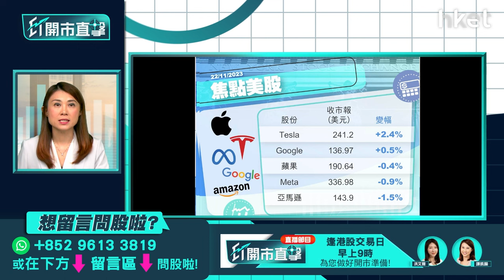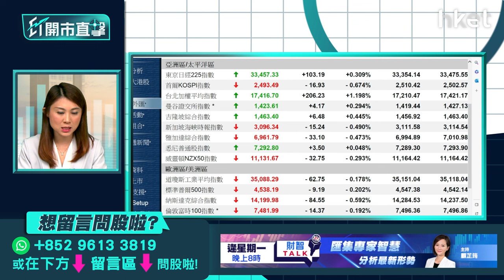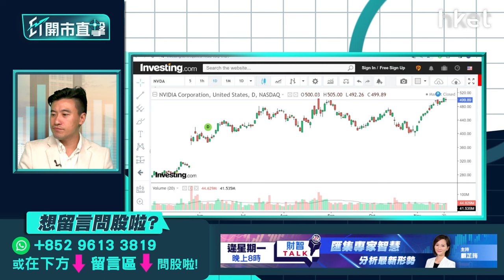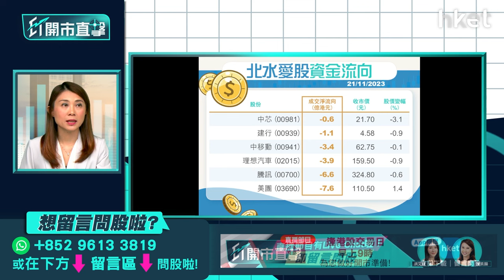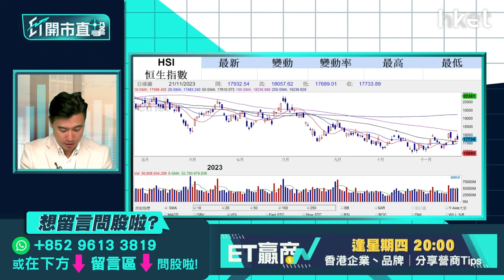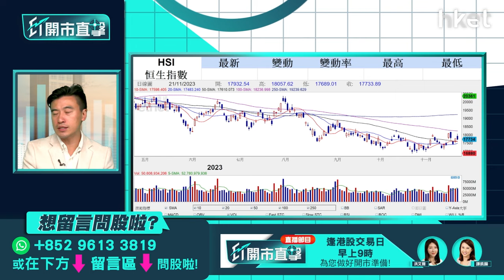NVDA績後怎部署 快手、百度季績勝預期可吼？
英偉達（NVDA.US）第3季收入破紀錄達181億美元，按年增長2.1倍，惟集團說基於出口限制影響，預料對中國等國家的第4季銷售將產生負面影響，盤後股價要捱沽，投資者該怎部署？快手（01024）及百度（09888）均於周二收市後放榜，快手第3季扭虧為盈賺近22億人民幣，大幅勝過市場預期，期內平均日活躍用戶及平均月活躍用戶均創歷史新高；百度第3季經調整純利多賺23%勝預期，集團稱將繼續優先投資AI，而文心一言用戶已達7000萬，兩者業績均好過預期可看高一綫？國農證券研究部投資經理方澤翹（Kelvin）今早9時於《ET開市直擊》陪你開市。